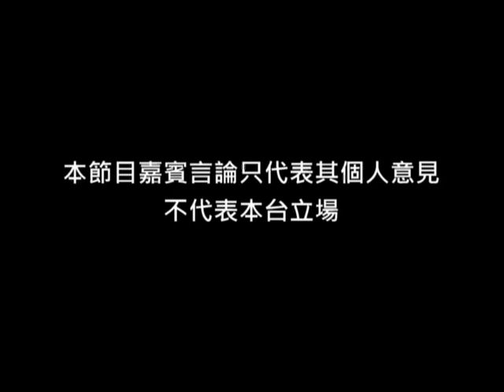《國情港情》第50集：回顧區議會選舉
主持：鄭宇碩、巫堃泰

1) 泛民不過不失　地區鐵票顯地區工作重要性
2) 星級人士落馬　展望2012大選